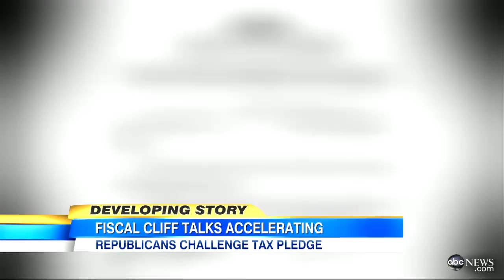Grover Norquist No Tax Pledge Losing Some Ground Among GOP?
Both sides are set to meet with business leaders as the "fiscal cliff" approaches.